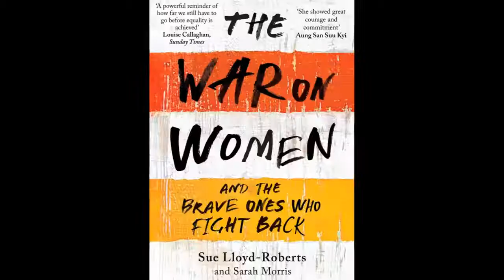SocialMeTooS06E09 YouTube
Gregory